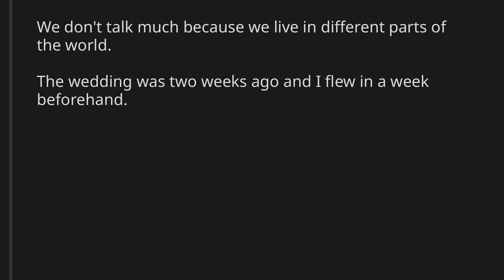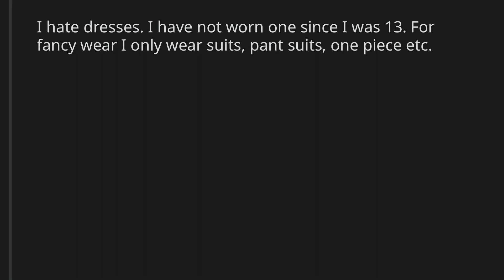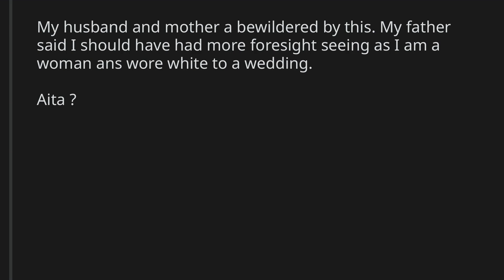AITA for failing to realize I work a white blouse to a wedding ?